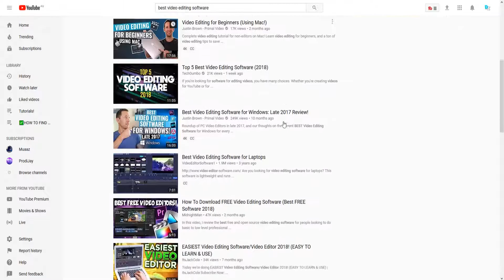✅BEST FREE SOFTWARES ALL YOUTUBERS SHOULD BE USING!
This YouTube channel is not owned by me I am just the host on here to help create videos and help people.

Hey guys and girls, what's up? It's DiazoHD but you can call me Diazo for short. Making YouTube videos can be difficult, so today I am going to be showing you the best free softwares all YouTubers should be using which will help you make better video's. This video shows three apps and softwares that every YouTuber should be using to help you make video's! I really hope you do enjoy today's video.

▶Music Used

DREAMS: JOAKIM KARUD Music by Joakim Karud OUTRO MUSIC: SHIPWRECK'S AND ZOOKEEPERS